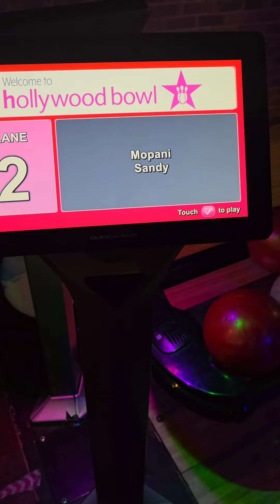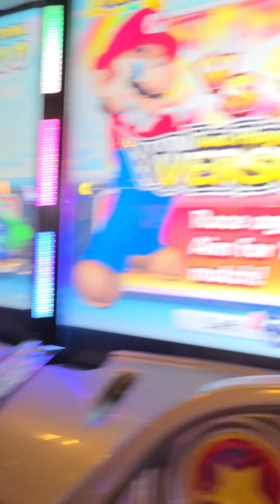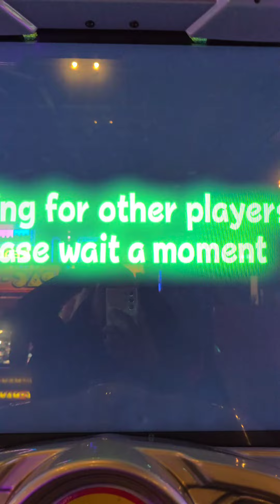Date Night: Bowling & Mario Kart 🎳🎮gamingcouple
With Kobe at his grandparents, Sandy & I went for a date night. Filed with banter, love, and competition.